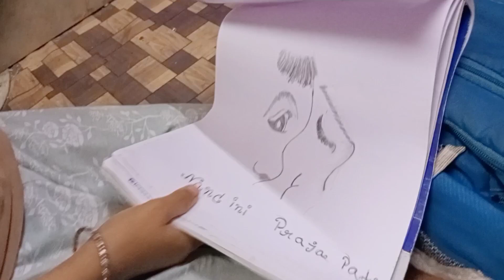clay idol kolkata I kolkata natun bazarer matir pratima I gangour clay idol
Kolkata Natunbazar Nandu Lal Prajapati and his brother Vindu Lal Prajapati makes clay idols. From three generation Prajapati family makes clay idol of different God and Goddess. Amader kotha shows you there beautiful style of clay idol. You may search these video by typing
clay idol kolkata
kolkata natun bazarer matir pratima
gangour clay idol
jalaram bapa clay idol
motka mutki clay dolls
কলকাতার নতুন বাজারের মাটির প্রতিমা
natun bazar lokkhi ganesh clay idol
Amader kotha
srinathji clay idol